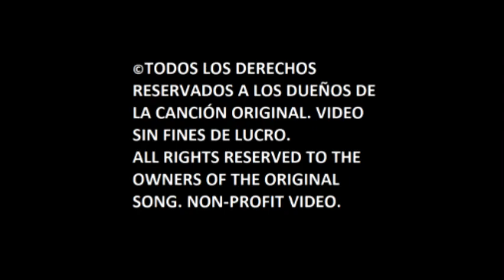Taylor Swift – When Emma Falls In Love (Taylor’s Version / From The Vault) (Spanish Cover) (Audio)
September 3rd, happy third anniversary to the beginning of the @MaxEssanMusic project! And to celebrate, I bring you a triple premiere! My Spanish version of "When Emma Falls In Love (Taylor's Version / From The Vault)" is out now.

3 de septiembre, ¡feliz tercer aniversario del inicio del proyecto Max Essan! ¡Y para celebrarlo, les traigo un triple estreno! Mi versión en español de "When Emma Falls In Love (Taylor's Version / From The Vault)" ya está disponible.

Lyrics:
Cuando Emma se enamora, da de vueltas
Cierra cortinas y puertas
Cuando Emma se enamora, va con su mamá
Bromea en cómo no terminará bien
Se toma su tiempo
Pues la Señorita Sol, cree que siempre lloverá
Cuando Emma se enamora, ese chico no será igual

Pues es el libro que no puedes cerrar
Como si Cleopatra fuese de un pueblo
Y todos los chicos serán buenos
Si se dejan amar por ella
Y para ser sincero, quisiera ser como ella

Cuando Emma se enamora, se ve en su cara
Pues flota entre las estrellas
Cuando Emma se enamora, desaparece
Y nos reímos, pues sabemos lo que hace
Cuando Emma entristece
Se encierra y toma el dolor para sí misma
Pues cuando Emma se enamora, es por siempre
Y solo se irá, si se tiene que ir por su propio bien

Ella es muy New York, cuando está en LA
No se perderá en el amor como yo
Pues te dirá la verdad, te pondrá en tu lugar
Cuando Emma se enamora, aprendo

Emma conoció a un gran chico
Que encaja perfecto en su mano
Él será su refugio cuando llueva
Pero él no sabe que su vida cambiará, yeah

Y aquí entre nos, quisiera ser como ella.